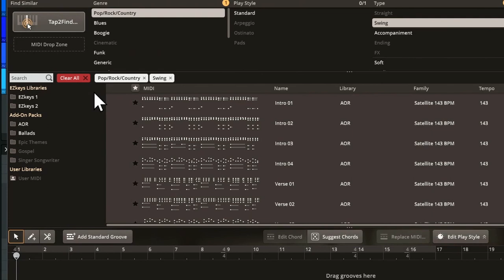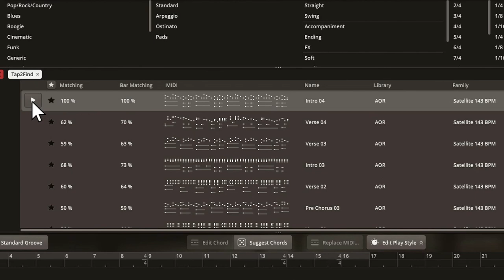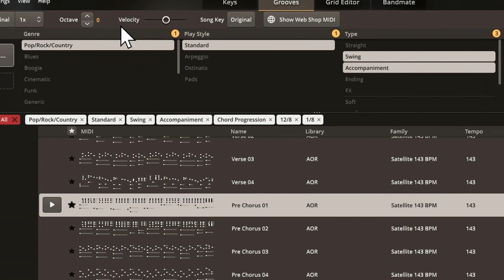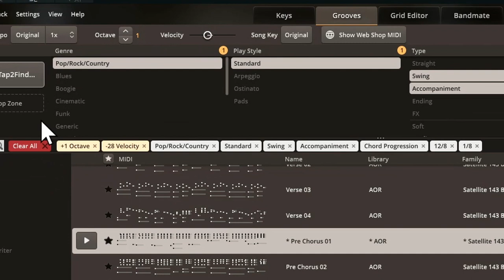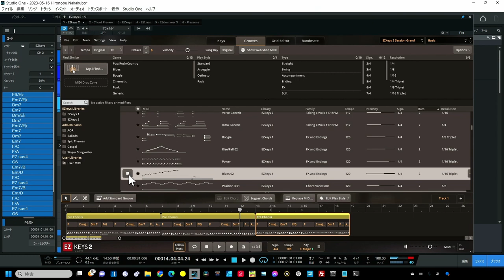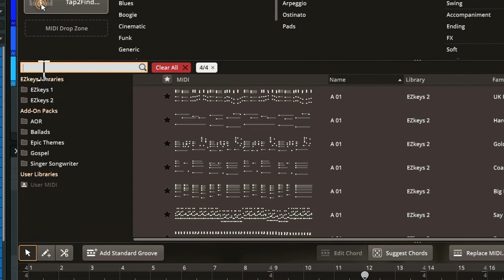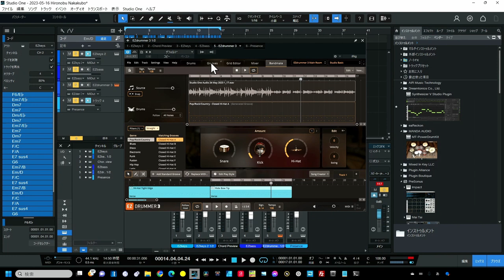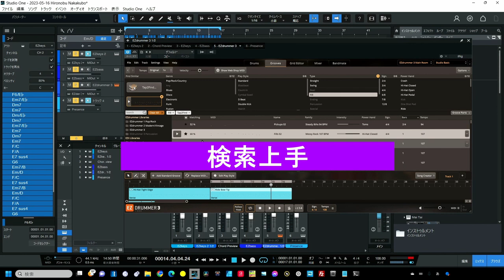【EZシリーズ】とことんグルーヴセレクト 便利な検索方法でスピード爆上げ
三種の神器のグルーヴ選び
誰も解説しない重要なポイント